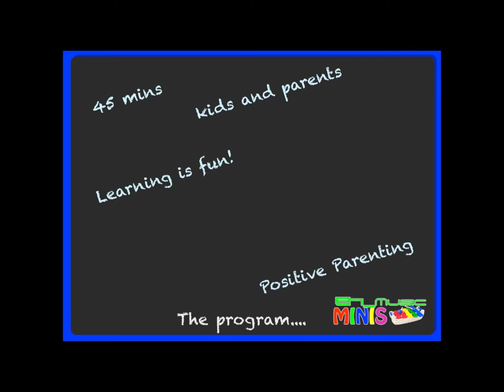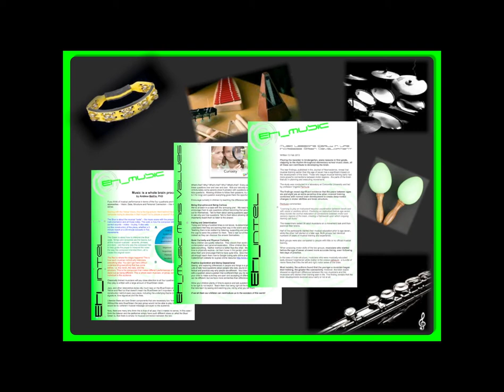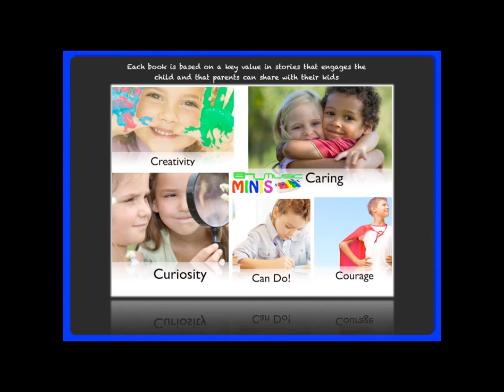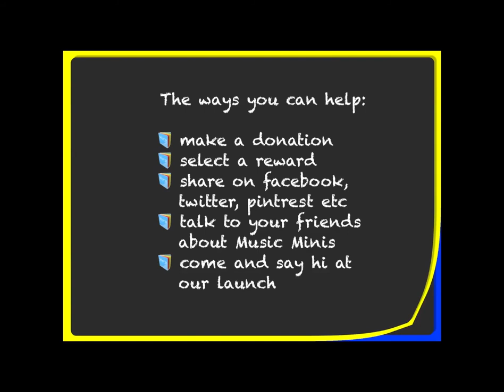ETI Music Minis - Pozible Campaign Value Based Story Books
Pozible campaign to raise much needed investment to enable us to print our values based story books that support the ETI Music Minis program.  We appreciate any help you can give.  Please share our campaign :)